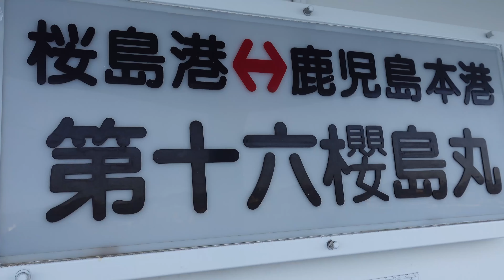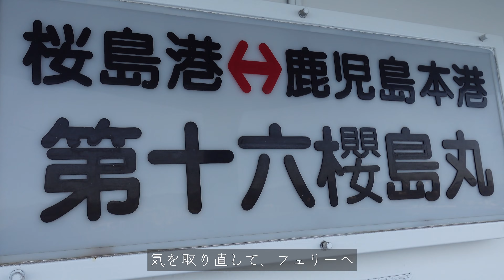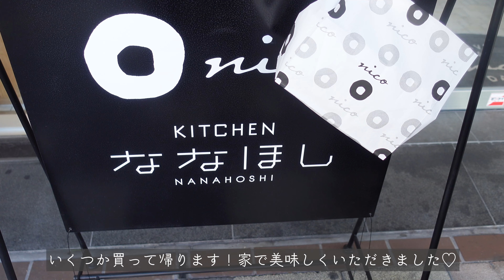鹿児島VLOG 𓌉◯𓇋 天文館 | 桜島 | 家族でのんびり観光 | 帰省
久しぶりに実家帰省しました！
鹿児島市内、桜島をゆったりと観光しています！
ぜひご旅行の際の参考になれば嬉しいです♡

00:00 オープニング/Opening
00:18 道の駅たるみず
00:58 桜島 / 有村溶岩展望台
01:35 霧島錦江湾国立公園
02:01 フェリー 桜島港→鹿児島本港
02:40 SPESSO
03:13 ななほし

はじめまして、Kuru CH の Yuuka です。
お出かけ大好きで、暇さえあればお出かけしています!!
動画投稿より、お出かけのペースの方が早く、ストックが溜まっていくので時差投稿ですが、見て頂けたら嬉しいです！

【湘南VLOG】逗子 | 葉山 | ドライブ | カフェ のんびり半日プラン。デートや子連れにオススメ

▶︎横浜
横浜子連れVLOG｜カフェ｜ランチ｜キッズ美容室 |  アソビル | 2歳息子👦 | 家族で過ごす横浜

▶︎家で過ごす
ホットケーキミックスで作るミルクレープ〜２歳の息子にはじめてのバレンタイン〜手作り|ケーキ